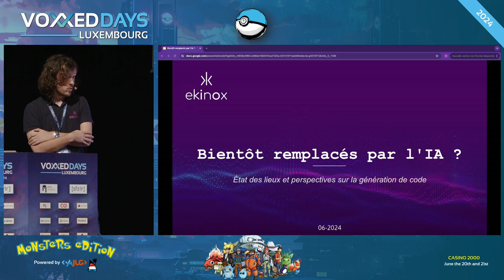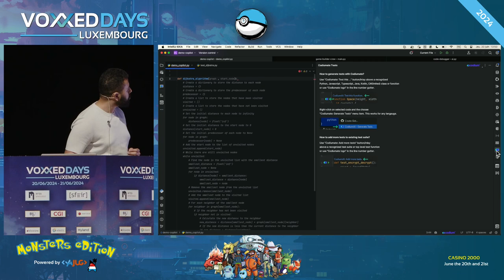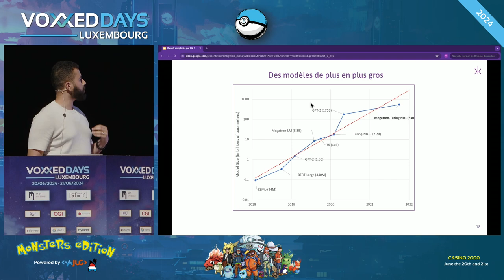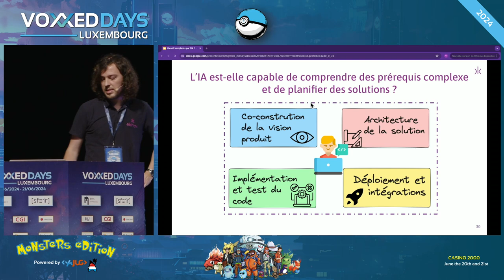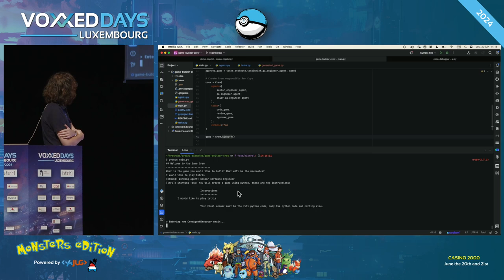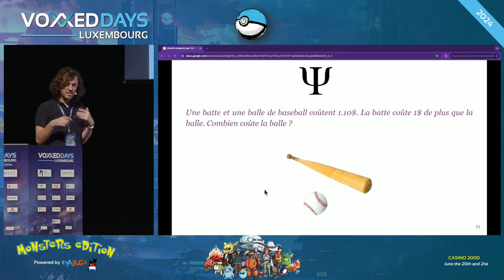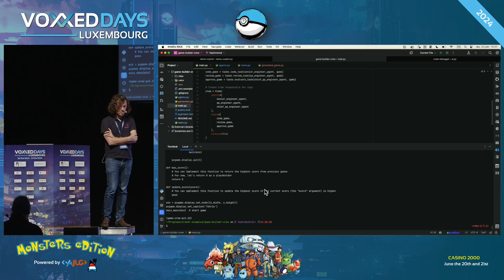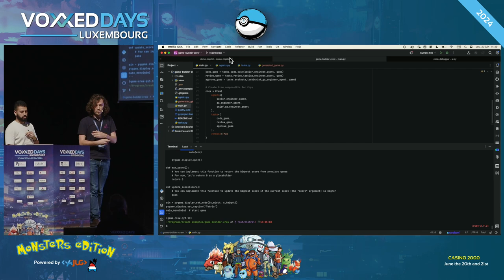Bientôt remplacés par l'IA ? Tour d'horizon de la génération de code (Victor Landeau, Mouad Et-tali)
Type: Conference

Titre complet: Bientôt remplacés par l'IA ? Tour d'horizon et perspective de la génération automatique de code